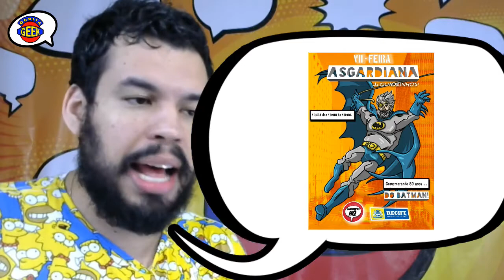CANCELAMENTO do Justiceiro e Jessica Jones - Repercussão,The Umbrella Academy 8 temporadas e mais...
CANCELAMENTO de Justiceiro e Jessica Jones - Repercussão, The Umbrella Academy com 8 temporadas e as notícias desta segunda
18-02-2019